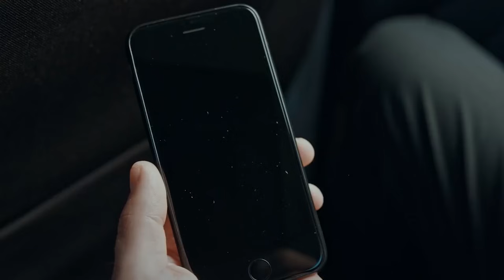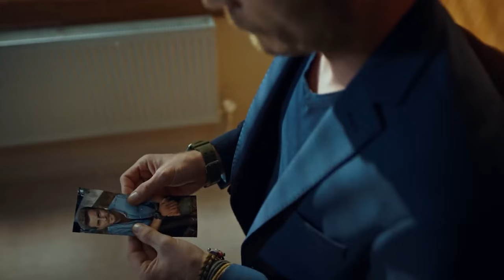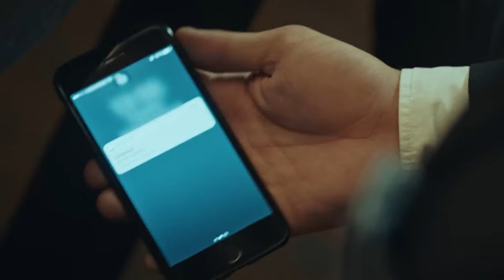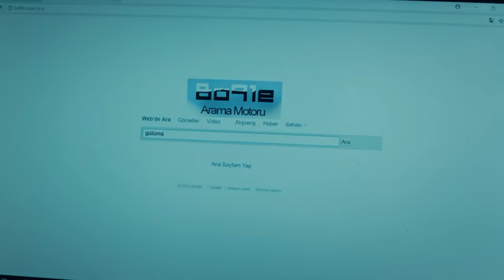Söz | 16.Bölüm (4K)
Suikasta uğrayan Yavuz Karasu (Tolga Sarıtaş), bu zor durumdan sağ çıkmak için mücadele ederken, Karabatak (Eren Vurdem) ve Çaylak'ın (Aytaç Şaşmaz) oynadıkları oyunu anlayan Sarah (Gamze Topuz) füzeleri geri almak için Karabayır'a gelmiştir.

Büyük bir tehlikenin ortasında kalan Çaylak ise Su'yu (Yağmur Ün) kurtarmak için kendini feda etmek zorunda kalır. Sancar'ın (Şevket Süha Tezel) verdiği görev, Eylem (Meriç Aral) ve Tim'i karşı karşıya getirecektir. Büyük Bey'in (Cihan Ünal) kim olduğuna dair şüpheler giderek artarken, Karabatak'ın edindiği bilgi sayesinde Tim, Büyük Bey ve Sancar'ı köşeye sıkıştırır.

Oyuncular: Tolga Sarıtaş, Serhat Kılıç, Aybüke Pusat, Meriç Aral, Nihat Altınkaya, Atakan Arslan, Burak Sevinç, Görkem Sevindik, Mustafa Yıldıran, Eren Vurdem, Aytaç Şaşmaz, Mehmet Ali Karakuş, Doğukan Polat, Volkan Uygun, Oktay Samurkaş, Nil Günal, Ece Okay, Melisa Yıldırımer, Mehmet Uslu, İlayda Ildır, Şirin Ötüken, Çınar Altıntaş